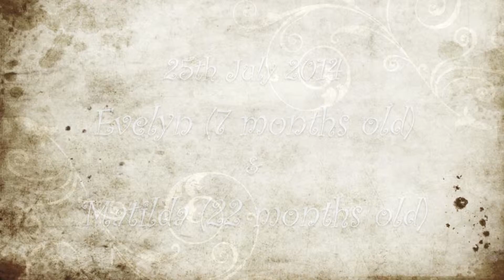Evelyn & Matilda - 25th July 2014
Gave the kids a GoPro to play with in the paddling pool after we had done a shoot for part of Evelyn's Watch Them Grow Package.